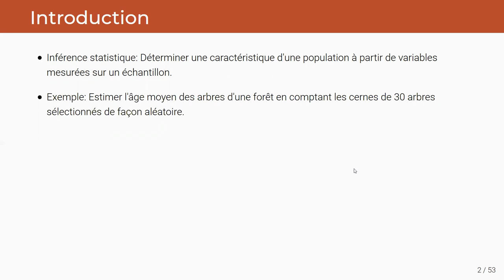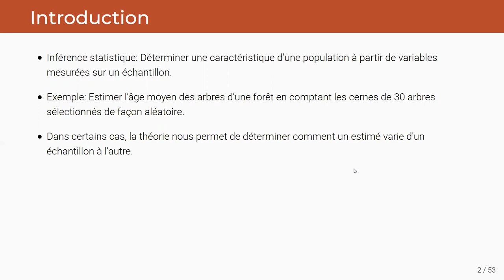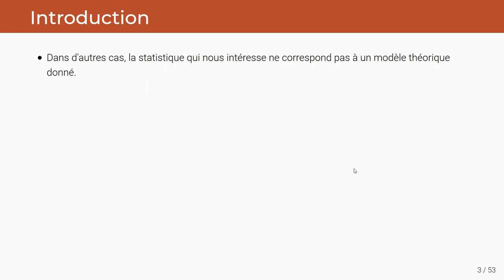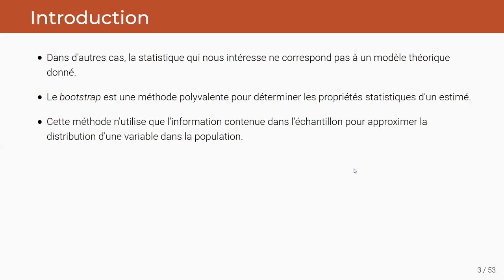ECL8202, Cours 1.1 La méthode du bootstrap (Introduction)